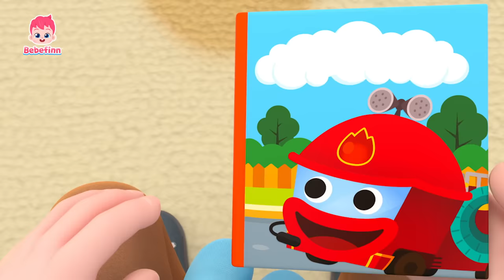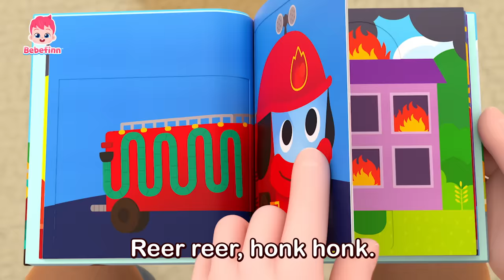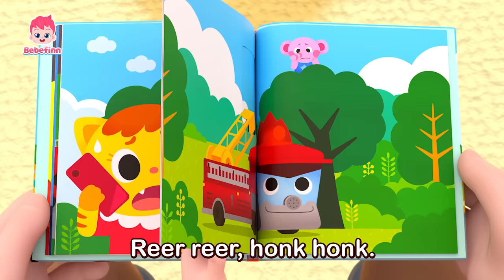[EP31-40] Baby Car and More Nursery Rhymes Compilation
★List of Songs
00:00:00 Vroom! Baby Car Doo Doo Doo 🚗
00:00:13 Baby Car
00:03:07 Five Little Sharks
00:06:03 London Bridge Is Falling Down
00:08:58 Colorful Foods
00:12:00 Shapes Song
00:14:59 Hospital Play
00:17:51 Fire Truck
00:20:48 Birthday Song
00:23:39 Under the Sea
00:26:39 Brush Your Teeth